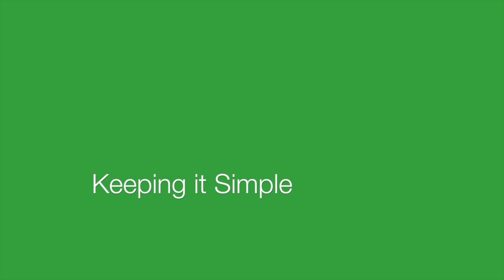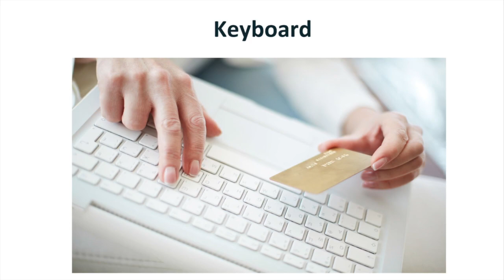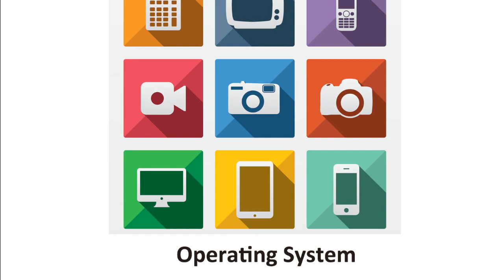Lower Int. Listening - Computers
I like to activate my computer every day. I have a large monitor and lots of things on my desktop.Sometimes I use a laptop which is also called a notebook. Sometimes I use a tablet, and I particularly like to surf the net on my desktop at home. I use a personal computer and I have lots of software. My favourite search engine is Google. I use it at work as well, and my company collects a lot of data. It stores client’s emails and information in a large database. I do have a large network generally. I like to use a mouse and the keyboard. I’m lucky that I have a fast modem as part of my hardware, and being a user of the Internet, I download things and file what I need in folders. I need more storage because I use well over a few megabytes. I need storage that holds gigabytes because of everything that I save. I recently upgraded, and now I have a lot of RAM which is part of my computer operating system.
I do have my own web address with a fabulous homepage. I also make sure that I have a reliable firewall so that it can stop people hacking into my website. Everyone needs to be careful of hackers, Trojan horses, spyware, malware, and viruses. I had a virus once which ruined my motherboard. I also get lots of spam in Outlook, and sometimes I need to reboot my computer because it slows it down. Luckily, I don't need to reboot my printer.